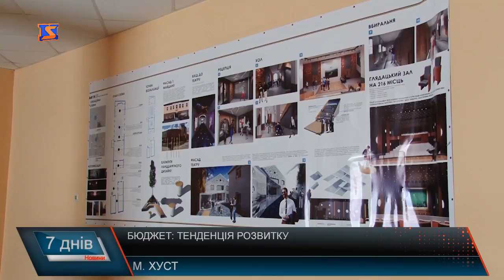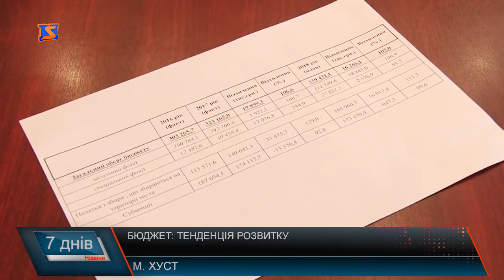Що дала фінансова децентралізація для м.Хуст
Фінансова децентралізація, яка розпочалась в країні у 2015 році, забезпечує нові ресурси для розвитку місцевого самоврядування. Вже на першому етапі її впровадження значно виграли міста обласного значення, в тому числі і Хуст.